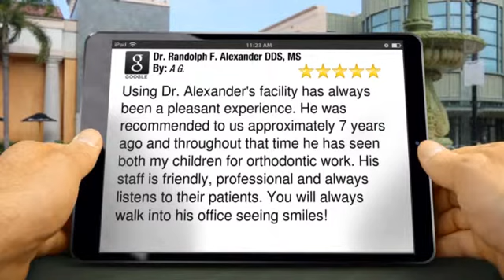Dr. Randolph F. Alexander DDS, MS San Diego CA | Top Reviews for Perfect Teeth in Carmel Valle...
Using Dr. Alexander's facility has always been a pleasant experience. He was recommended to us approximately 7 years ago and throughout that time he has seen both my children for orthodontic work. His staff is friendly, professional and always listens to their patients. You will always walk into his office seeing smiles!

        Dr. Randolph F. Alexander DDS, MS
        12395 El Camino Real, Suite #104
        5 Star Rating

Hours of Operation:
Monday          8:00 to 12:00, 1:30 to 5:00
Tuesday         8:00 to 12:00, 1:30 to 5:00
Wednesday    8:00 to 12:00, 1:30 to 5:00
Thursday        8:00 to 12:00, 1:30 to 5:00
Friday            8:00 to 12:00, 1:30 to 5:00

Service Areas:
Dr. Alexander’s San Diego orthodontic office provides orthodontic care to Carmel Valley, Encinitas, Solana Beach, Del Mar & all surrounding areas.

Here is a list of just some of the services we offer:
X-Rays, Orthodontist,San Diego Orthodontist,Orthodontist in San Diego,Invisalign San Diego,San Diego Orthodontist,San Diego Braces,San Diego Orthodontics

What separates us from your competitors:
Our Specialties: Aches & Pains,Cavities,Chips,Cosmetic Dentistry,Craniofacial Pain,Grinding,Gum Disease,Headaches,Infections,Injuries,Oral Disease,Pediatric Dentistry,Periodontics,Stained Teeth

        12395 El Camino Real, Suite #104
        San Diego CA
        92130